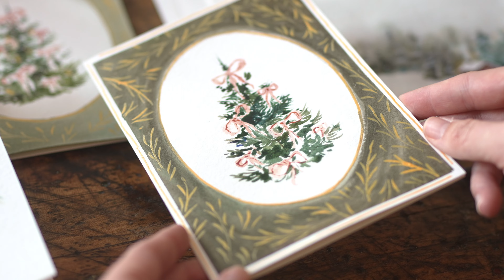Watercolor Holiday Card Box Volume II - A Classic Christmas by Sarah Cray & Let's Make Art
Say Happy Holidays with the Watercolor Holiday Card Box: Vol. II by watercolor artist, Sarah Cray. This box includes curated supplies, hand-picked by Sarah, that will allow you to custom create holiday cards. This box features stunning yet simple designs channeling classic vibes. Make the season extra memorable for your loved ones with two holiday card designs plus learn how to create envelope liners.